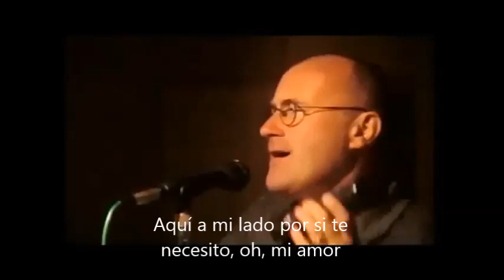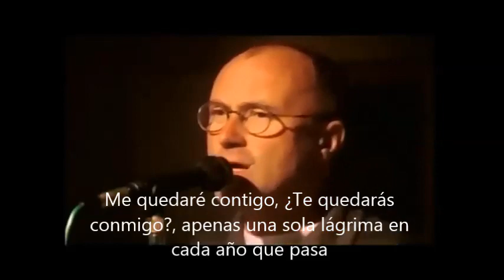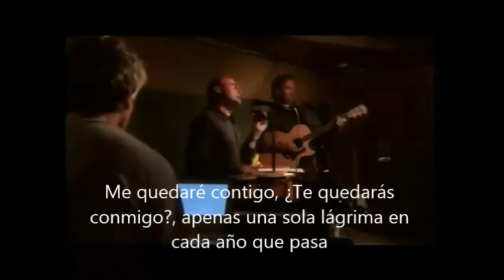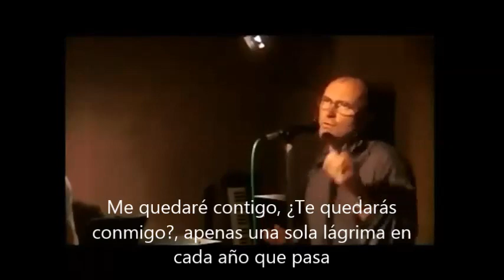GENESIS "Follow you, follow me" (LIVE 2000) SUBTITULADO AL ESPAÑOL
Genesis interpretando para el DVD "Songbook" (2000) su éxito TOP 10 perteneciente al álbum TOP 5 "And then there were three" lanzado en abril de 1978